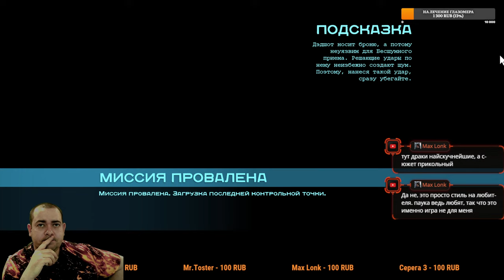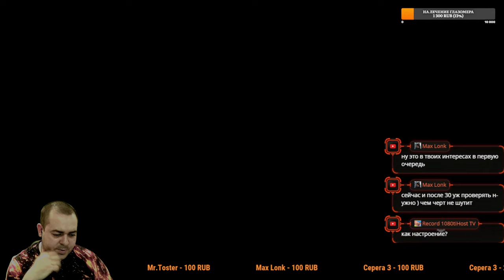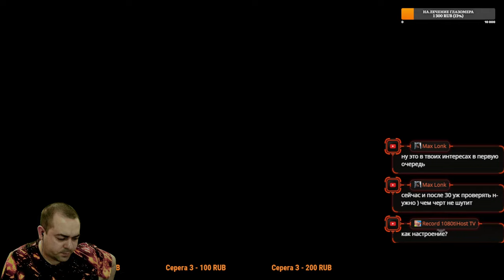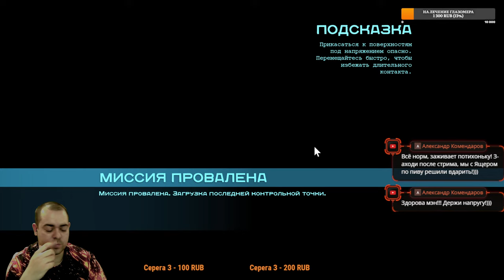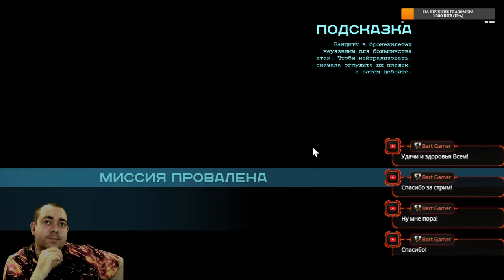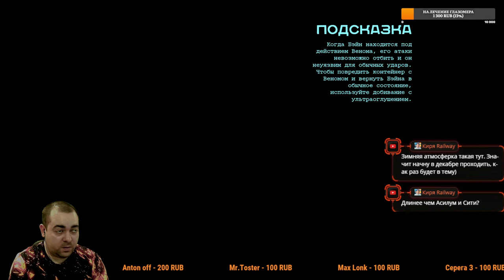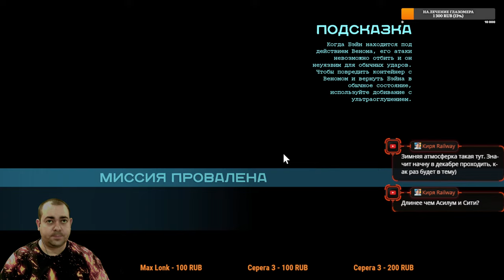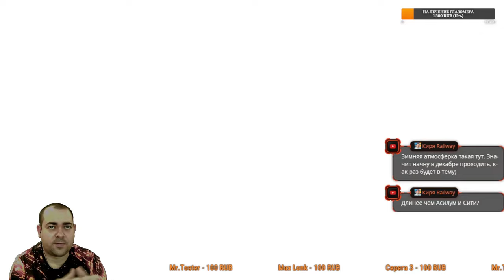Косой Дедшот после побочек ► 3 Прохождение Batman: Arkham Origins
Действие игры разворачивается за пять лет до событий Batman: Arkham Asylum. В ночь перед Рождеством преступный босс Чёрная Маска нападает на тюрьму «Блэкгейт» и берёт в заложники комиссара полиции — Лоуба. Бэтмен, который только два года ведёт борьбу с преступностью в Готэме, отправляется туда к большому огорчению дворецкого Альфреда Пенниуорта, желающего, чтобы Брюс хотя бы праздник провёл как все нормальные люди. Чёрная Маска поднимает бунт в тюрьме и убивает комиссара Лоуба. Выясняется, что комиссар Лоуб был в сговоре с Чёрной Маской и почти все люди в его участке коррумпированы. Бэтмен гонится за ним, однако сталкивается с подручным Романа Сиониса — Убийцей Кроком. В ходе непродолжительной схватки, Бэтмен побеждает Крока, и выясняет, что Чёрная Маска предложил акцию, в которой за голову Бэтмена он обещает 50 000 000 долларов — причём акция действует только в канун рождества, что призывает злодеев поторопиться.